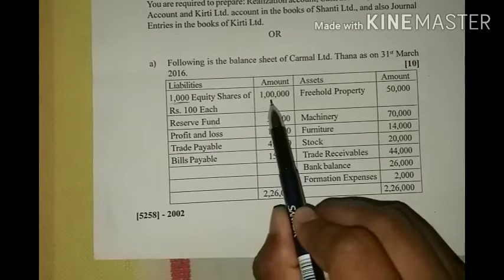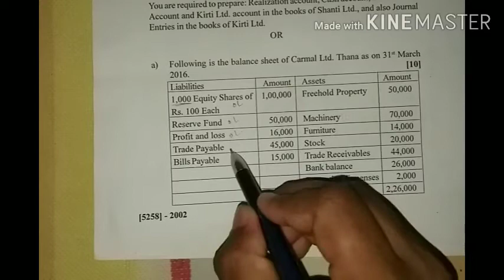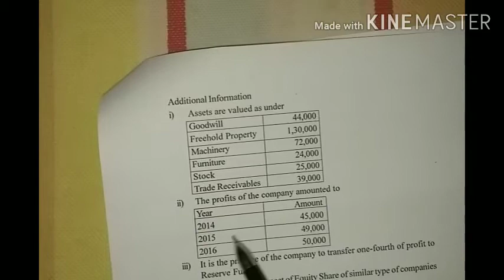Valuation of shares theory & solved problem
Click on link & download the answer & problem

Prof. Mahadik P.R.

Prof. Vijay Sangale